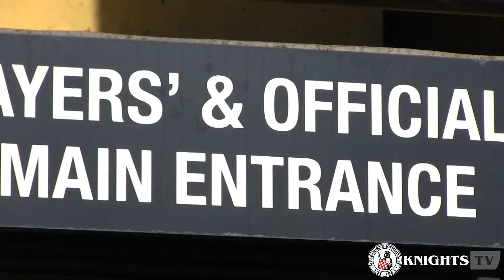Pre-season practice match v. Pascoe Vale - 28/01/15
Match footage and interviews from the Club's pre-season game with Pascoe Vale, **PLUS** the announcement and interview of one of our biggest new signings!